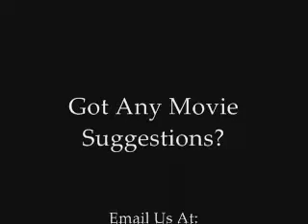Battle for the Bed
mark and nick battle to see who gets the bed. who do you think will win?